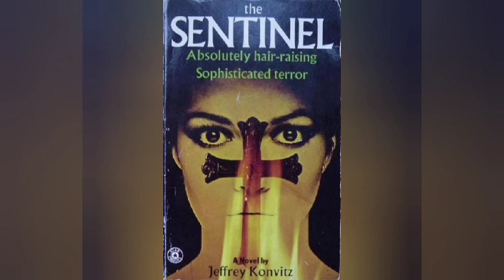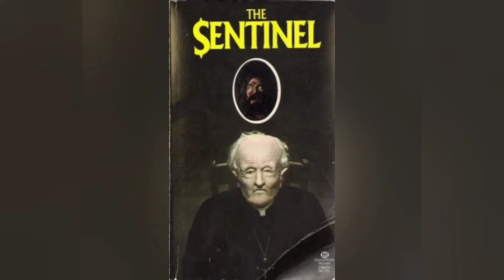Book Review for "The Sentinel" by Jeffrey Konvitz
In this episode, I review the horror novel, "The Sentinel" by Jeffrey Konvitz.